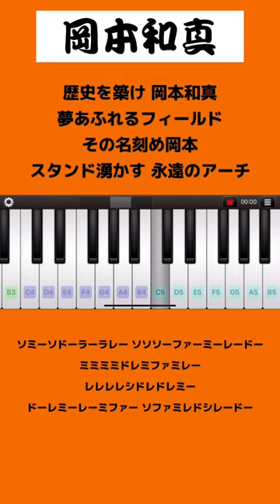【指1本で弾ける！】岡本和真